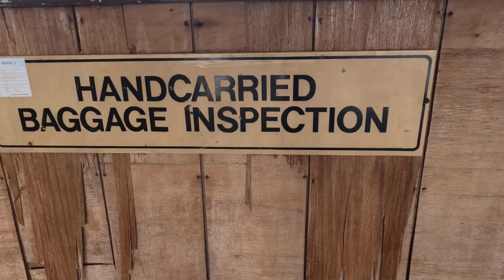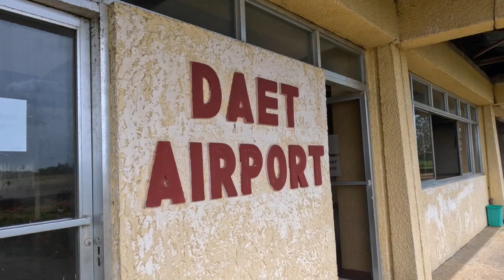Rehabilitasyon ng Daet Airport, tuloy na tuloy na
Ayon kay Governor Dong Padilla, may inisyal na pondo na ang naturang proyekto na nagkakahalaga ng P100M mula sa DOTr. Nagpahayag na rin umano ng commitment ang Cebu Pacific at Air Swift para sa commercial flight.